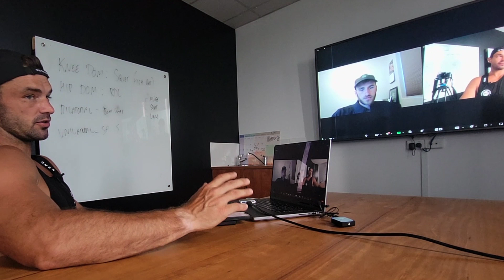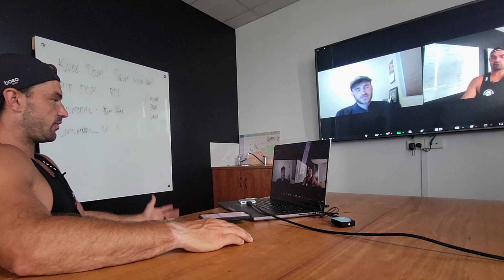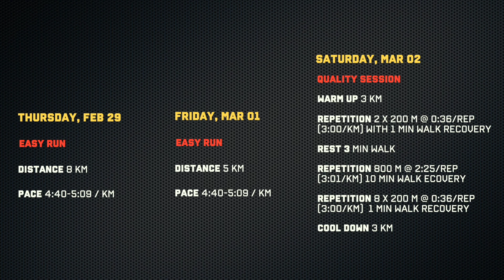🏃‍♂️💨 TRAINING FOR A SUB 5 MINUTE MILE (1.6KM REALLY FAST) | WEEK8 PROGRAMMING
Follow along with my Challenge! 12 Weeks to Run a SUB 5 Minute Mile (1.6KM in under 5 Minutes). All of my programming is here for you to follow along and challenge yourself.